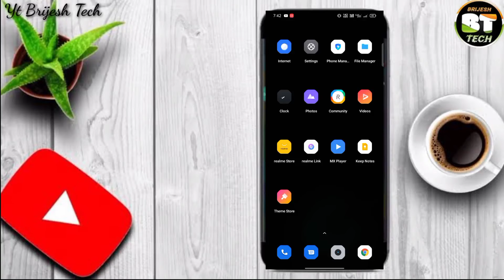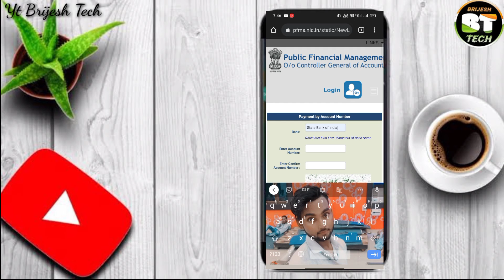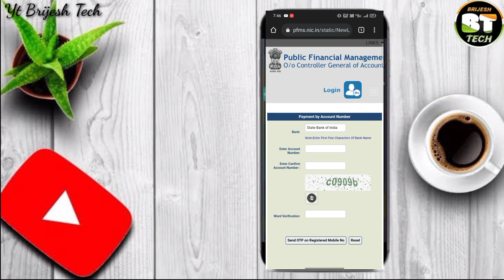e shram ka paisa kaise check kare||shram ka paisa kab aayega2022✅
e shramik ka paisa kaise milega
e shram ka paisa kab aayega
e shram ka payment kab milega
e shram ka payment
e shramik ka paisa kab milega
e shram ka pdf kaise download kare
e shramik ka paisa kaise check kare
e shram ka paisa kab aaega
e shram ka payment kab aayega
e shram ka paisa kaise check kare
e shram card paisa kaise check kare
e shram card me paise kaise check kare

e shramik ka paisa kaise milegahow to check e shram balance
ई श्रम कार्ड का पैसा कैसे देखें | How to Check e Shram card Amount | e shram card 1000 Rupees, ई श्रम कार्ड का पैसा कैसे देखें | How to Check e Shram card Amount |   e shram card 1000 Rupees,
e shram card ka paisa kaise check kre
e shram card pahli kist,e shram card,
e shram card kaise banaye,ashram,
e shram card 1000,e shram 1000 rs,
e shram 1000 rupees,e shram 10000,
eshram card,e sram card kya hai,
e shramik card kaise banaye,eshram,i shram
E Shram card bharan poshan bhatta